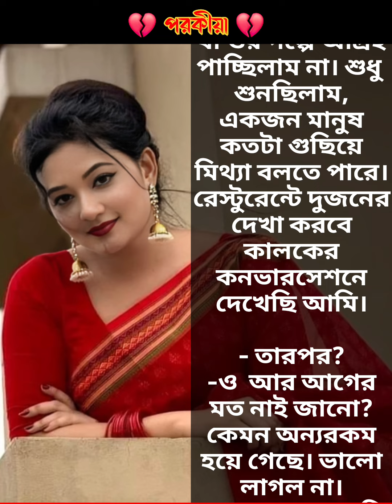সাত বছর আগের প্রাক্তন যখন সাড়া দেয় তখন নিজের বউকেও ভুলে যেতে হয় || কিন্তু বউটার কি দোষ ছিল story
সাত বছর আগে প্রাক্তন যখন সাড়া দেয় তখন নিজের বউকেও ভুলে যেতে হয় || কিন্তু বউটার কি দোষ ছিল story

bengali sad story || emotional & heart touching bangla story || bengali audio story

The name of this channel is Bastob Chhoya bengali story and the owner is ChandanaMallick. Chandana Mallick is also a Artist Recitation StoryTeller and Motivational Speaker. Bastob Chhoya bengali story is best poetry channel. Bastob Chhoya bengali story is also a poem and short story channel. All the Poem's and Story's are awesome for everyone.All poems and Story's are in Bengali.Everyone can hear and learn poetry from here.All kinds of collections of Bengali poetry and ShortStory's are available. Bastob Chhoya bengali story Channel's Poems and Story's are love story relationship loongdistance relationship marriage life separation women empowerment house wife story educational

ভালোচিন্তা বাংলা গল্প
Bengali Moral Stories
সত্য ঘটনা
Motivational Bengali Story
ভালোচিন্তা
পারিবারিক গল্প
হৃদয় ছুঁয়ে যাওয়া গল্প
bengali Stories
bengali motivational story
 bengali golpo
bangla audio story
bangla audiobook audiobook bangla
bangla golpo audio story
bangla golpo
shruti golpo bangla
bangla audio book
bangla story
audio story
new audio story
audio story podcast
audio story
audi story
story
bedtime story
new audio story
audio stories
audiobook short story sleep
sleep story
sleep story for grown ups
short story
storytelling
bengali storytelling
bengali story
bangla golpo
audio
audiostory
audiopodcust
podcust
storyteller
voiceover
trending
yt video
vairal
vairal video
sad story
emotional story
moral
moralstories
moral video
true
motivation
motivational
family
inspiration
housewife
vairalpost
trend
bengali story
bangla golpo
audio
audiopodcust
podcust
storyteller
voiceover
trending
vairal
vairal video
sad story
emotional story
reality
womenhearttouching story
বাংলা গল্প
ছোট গল্প
গল্প পাঠ
motivation
motivational
inspiration
vairalpost
trend
bangla golpo
notun bangla golpo
sera golpo
motivationalstorybangla
motivationalstory
motivationalvideo
motivation
 motivationalstories
 motivational
 audiostory
 inspirationalstory
 inspirational
 inspiration
 inspirationalaudiostory
 shortstoryofinspiration
 audiostory
 audiostory
 audiobook
full audiobook
audiobooks
audiobooks full length
free audiobook
audiobook for sleep
complete audiobook
audiobooks youtube full
audiobook for sleep female voice
romance audiobook
full audiobooks
audiobook female voice
complete audiobooks
full audiobooks with background music
podcast
audio story podcast
audio story
bangla audio story
comedy audio story
bengali audio story
audio story bengali
bengali comedy audio story
bengali audio story channel
story
best audiobook
trending story
art story
গল্প
বাংলা গল্প
বাংলা গল্প দাও
অ্যানিমেটেড গল্প
বাংলা অডিও গল্প
শিক্ষামূলক গল্প
প্রেমের গল্প
রোমান্টিক গল্প
ভালবাসার গল্প
ভালোবাসার গল্প
সেরা গল্প
রোমান্টিক ভালোবাসার গল্প
story বাংলা
ছোট গল্প
গল্প কথন
 story telling
story
story for falling asleep
how to story tell
telling stories
story circle
telling
rain story for sleep
bedtime story
sleepy story with rain
rain sounds with story
good night story
short form storytelling
telling stories album
calming bedtime story for sleep
short story
The video is collection of various video clip and then connect with voiceover by audiostory with background music
moral story
moral stories
sadabaharbengalistory
sudiptasqapnopuron
addabuzz
thewondetinbookshelf
radiomilanaudiostory
golpo ekante
sadabaharbengalistory
sada bahar bengali story
goppo mirer thek
sad golpo
sad golpo love story
sad golpo status
sad golpo bangla
sad golpo video
sad golpo bengali
sad golpo bangladeshi
sad golpo short
পরকীয়া
porkiya
por Kiya
extramarital affair